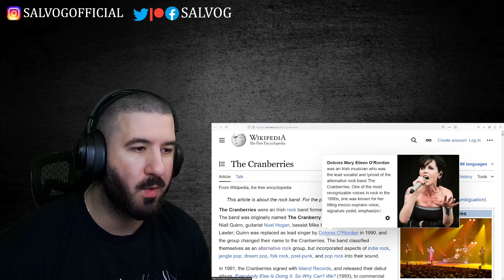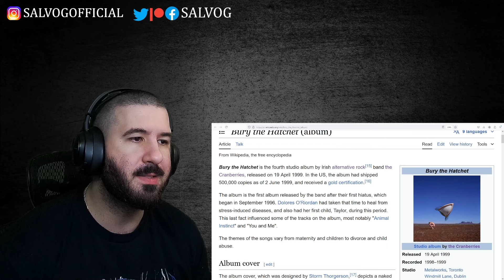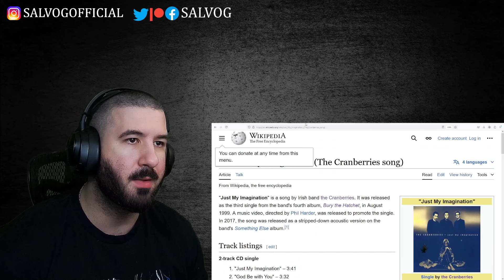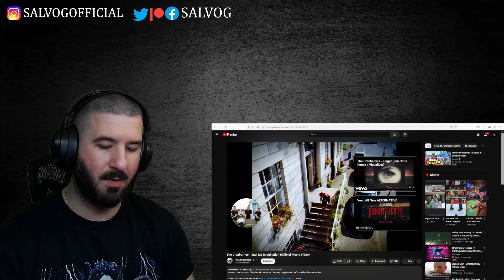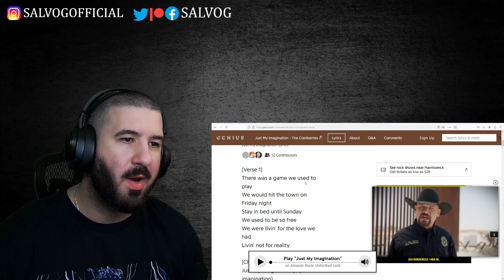The Cranberries - Just My Imagination | REACTION | So Nostalgic...